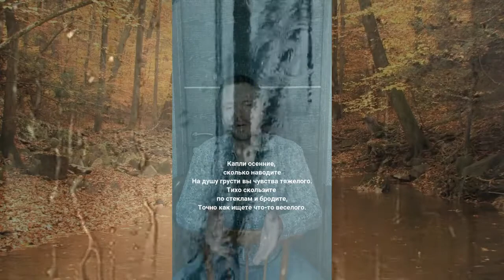Сергей Есенин. Стихотворение "Капли"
Поэт, а вместе с ним и студент Тренинг центра онлайн — Алекс Дэниел, прослеживают как меняется образ жизни и чувства людей с годами. Развитием актёрского мастерства и выразительным чтением Алекс занимается более полугода. Он увлечен этим занятием и достиг хорошего уровня. Кроме того, он сам снимает и монтирует свои видео. Прекрасное хобби у человека!

В стихотворении автор рассуждает о том, что если смолоду действовать бездумно, растрачивая лучшие годы на бесполезные занятия, то вслед за этим им приходится ощутить испытания в виде одиночества и уныния.

Капли жемчужные, капли прекрасные,
Как хороши вы в лучах золотых,
И как печальны вы, капли ненастные,
Осенью черной на окнах сырых.

Люди, веселые в жизни забвения,
Как велики вы в глазах у других
И как вы жалки во мраке падения,
Нет утешенья вам в мире живых.

Капли осенние, сколько наводите
На душу грусти вы чувства тяжелого.
Тихо скользите по стеклам и бродите,
Точно как ищете что-то веселого.

Люди несчастные, жизнью убитые,
С болью в душе вы свой век доживаете.
Милое прошлое, вам не забытое,
Часто назад вы его призываете.